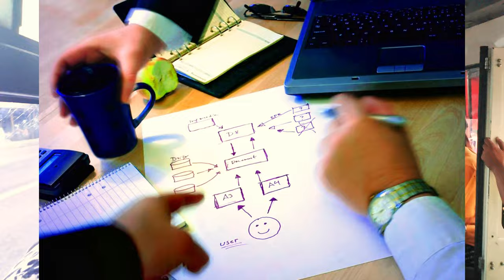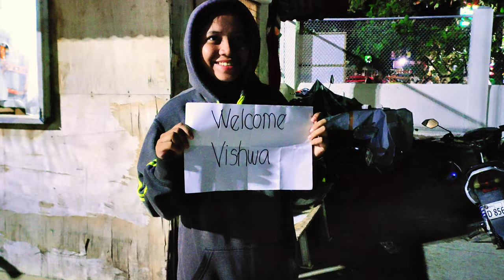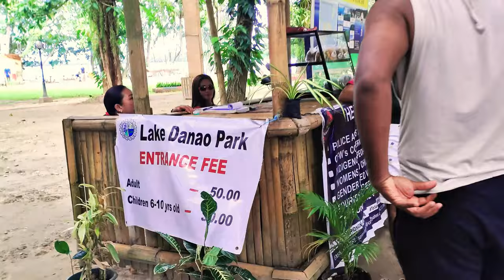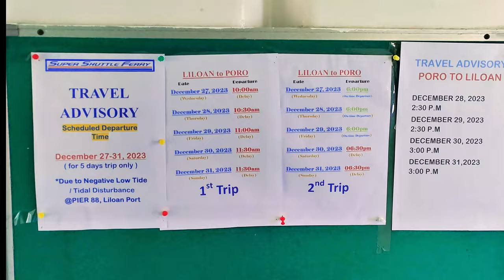Only for boys | Philippins trip with bachelors | 18+ tamil | Camotes 🔥🥵💨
Camotes Islands, Cebu
The Camotes Islands are located in the Camotes Sea, off the coast of the Province of Cebu. It is known for its crystal clear waters, extremely fine white sand, and the spectacular view of sunset that it offers. It even has a place in Philippine history-- Antonio Pigafetta, one of survivors of the Battle of Mactan, stayed there for several days before going to Cebu.

Camotes Islands is a group of islands in the Camotes Sea, Philippines. Combined area is 236.36 kilometres (146.87 mi). The island group is located east of Cebu Island, southwest of Leyte Island, and north of Bohol Island. It is 34 nautical miles (63 km; 39 mi) from Cebu City and is part of Cebu. According to the 2020 census, it has a population of 109,278.[1] Population has grown 42.5% since 1990, equivalent to an annual growth rate of 1.19%.

Camotes

00:00 intro
05:00 jump
15:00 keyboard